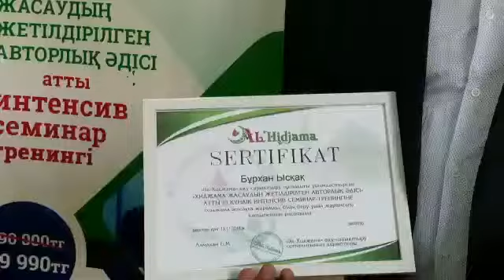Біздің шәкірт Ысқақ аға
Алматы қаласында